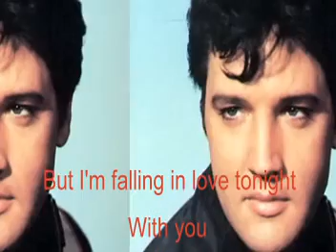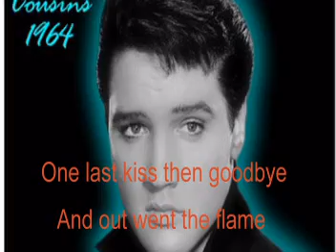I'm Falling In Love Tonight-Elvis Cover With Lyrics (Pattarasila59)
I have many reasons to love Elvis. One of them is that Elvis has such a  wonderful voice. In my opinion, he is the greatest singer of them all. I never get tired of listening to his songs; moreover it's always pleasure for me to sing his songs. Here is my rendition of his impressive song "I'm Falling In Love Tonight". This song was written by Don Robertson & Ron Von Houten.Elvis recorded this song in 1963. It was one of the beautiful songs in the movie "It Happened At The World Fair". Dedicated this song to all my YouTube friends. Thanks so much for viewing and commenting.